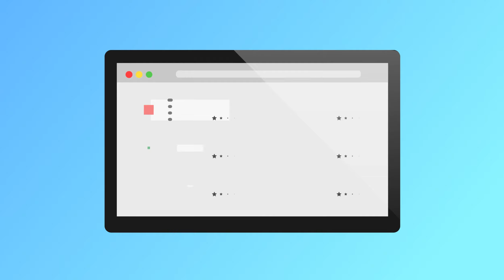MyHuoDai Explainer Video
iExplainers is dedicated to providing our clients with Explainer Video services that are creative and affordable. iExplainers provide affordable Animated Video, Affordable Explainer Video, Website Videos, How to video, App Explainer Video and Sales Videos.